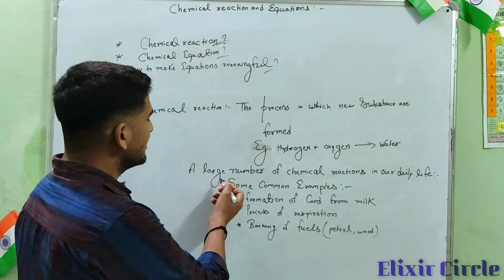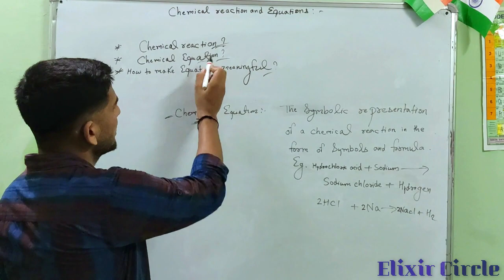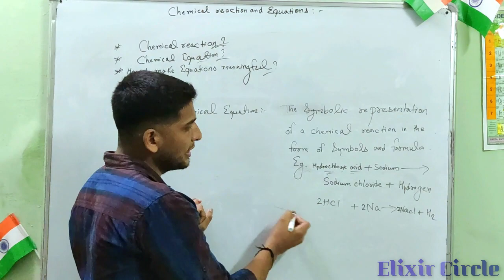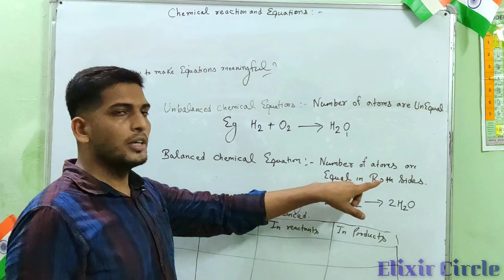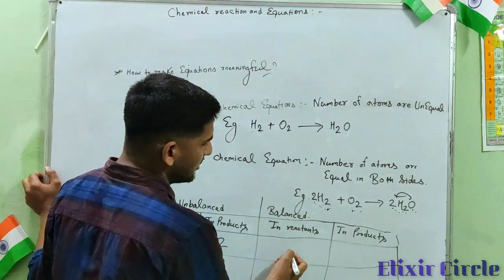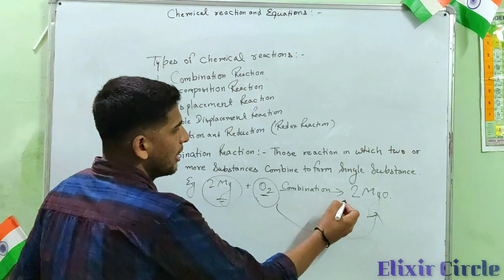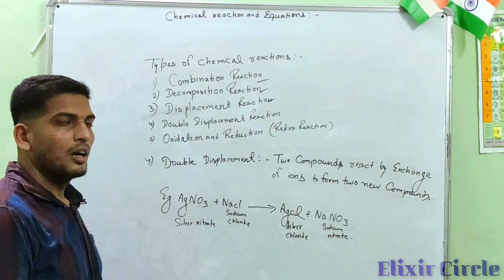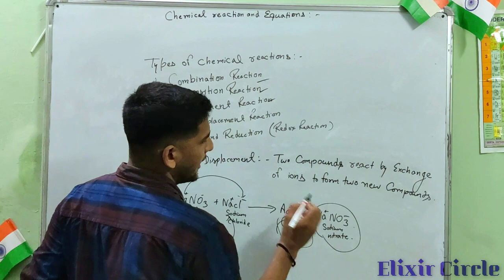Chemical Reactions And Equations | Class 10 | Chemistry | Chapter 01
Namaskar Dosto!
In this video we have discussed about Class 10th topic Chemical Reactions And Equation. Types Of Chemical Reactions
An important topic from the point of view of Board Examination.

Aap Logo ka Swagat hai aapke aur hamare iss khubsurat se channel par.
Join Elixir Circle!